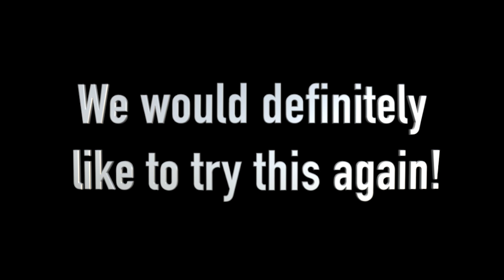Wistaston Academy Kinetic Art Year 4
Year 4 drew inspiration from the incredible art of Heather Hansen. We looked at how she downloaded her dance-like movements onto paper with the use of graphite. When we tried expressing ourselves this way, we chose coloured oil pastels, as we knew this would form a resist for another piece of artwork in the future. We absolutely loved the freedom involved in drawing with our bodies, of interpreting music, without our voices. It felt like a mixture between art, dance and meditation and left us feeling very peaceful. We enjoyed the spontaneous nature of our movements. Definitely an activity we'd love to do again!